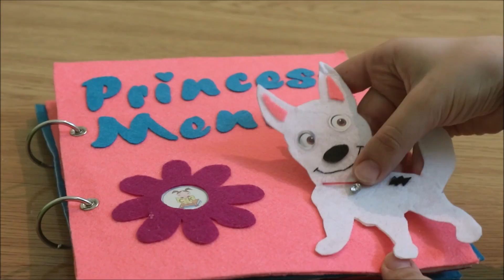Interactive felt quiet book #3 games for 9 years old & 7 years old brother & sister Menna & Mohamed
This is an interactive book, felt book, quiet book, or busy book. The book is good for children 7 years and older. It takes two people to play with this book; A parent and a child, two children or two parents ^_^. The book has 7 amusing, fun and smart games that will keep our children busy and entertained. I had to speak to parents to explain how these games are played in Arabic, soon English subtitle will be provided.
كتاب تفاعلي مناسب للأطفال ابتداءا من سن 7 سنوات وحتى الكبار يمكنهم اللعب بهذا الكتاب المسلي. هذا الكتاب مصمم لكي يستخدمه شخصان فيمكن للاخوات اللعب به او الاباء مع اولادهم. الكتاب يجمع شمل العائلة التي فرقتها شاشات الموبايل و الكمبيوتر.
نحرص في هذا الفيديو على توضيح كيفية استخدام هذا الكتاب من قبل الطفل و الآباء

Welcome to the Children Kingdom;  we create useful educational and amusing interactive books for kids, you can also call them quiet books, busy books or felt books. They keep your children busy and occupied, They are considered a great replacement for mobile and TV screens.
Currently, shipment is not available outside Egypt, due to the coronavirus outbreak
اهلا بكم في Children Kingdom
نقدم لاطفالكم الكتب التفاعلية التي تهدف لتعليم و إمتاع الاطفال بعيدا عن شاشات الكمبيوتر و الموبايل و التلفاز
الشحن الآن غير متوفر خارج مصر نظرا لظروف فيروس كورونا